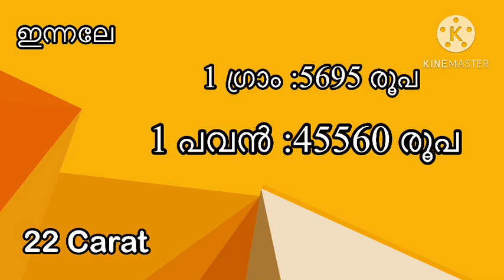ഉച്ചക്ക് ശേഷം വീണ്ടും ഇടിവ് 2400 കുറവ് Kerala gold rate today goldprice today gold rate